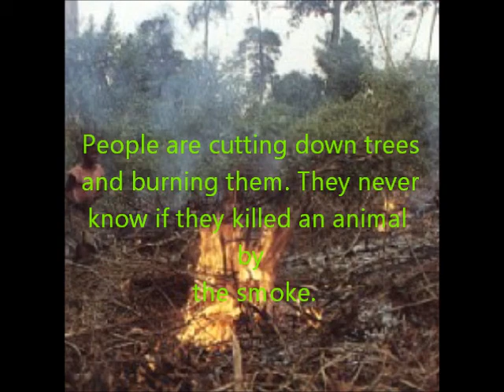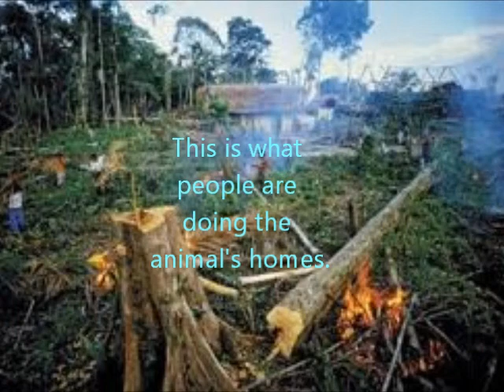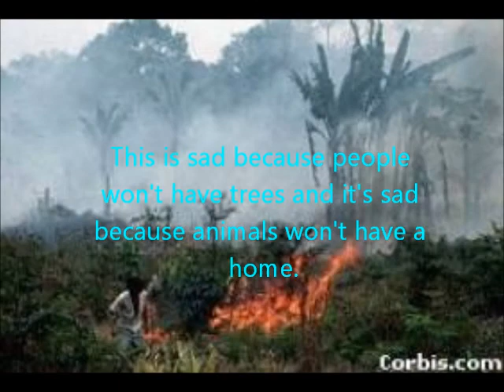Kierra Tiana Amyani Movie